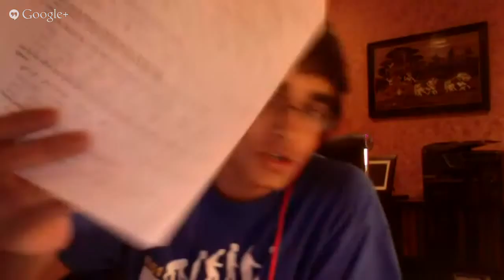Spanish American War and Imperialism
Rahul and Josh review specific questions designed to help viewers on the upcoming test. They discuss specific terms and events that are important to know. As always SwagTestPrep welcomes questions during the broadcast. If you can not watch live feel free to tweet your questions to @swagtestprep.